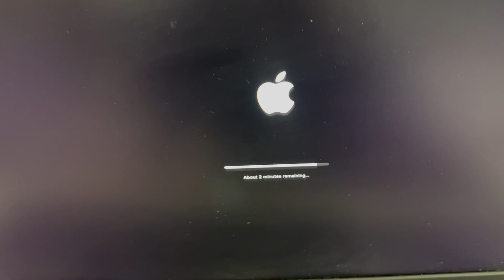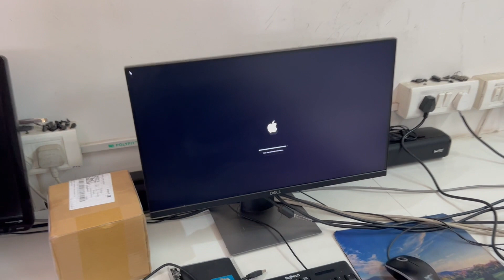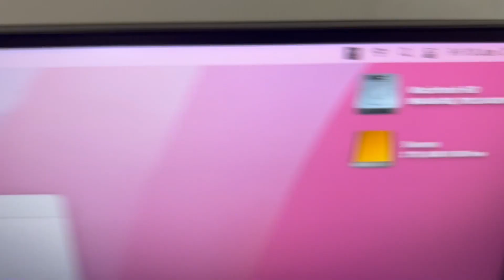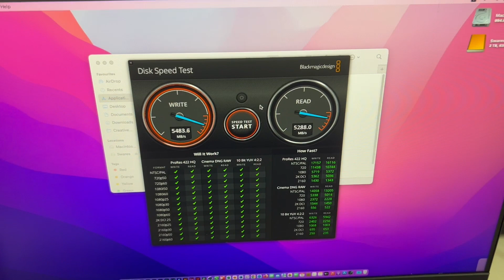Mac Studio Unboxing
M1 MAX
RAM 64GB
GPU 24 CORE
SSD 1TB
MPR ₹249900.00